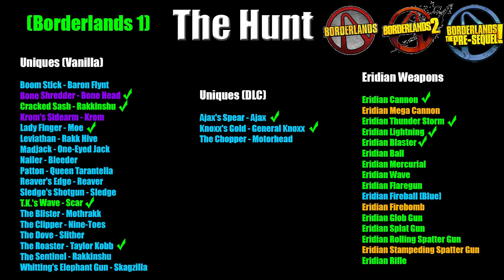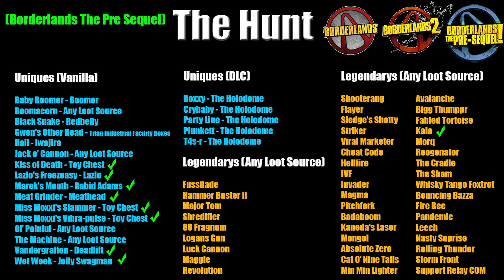Borderlands | The Hunt | Complete Scavenger Hunt | #20 | Badass Creepers vs Badass Gunzerker